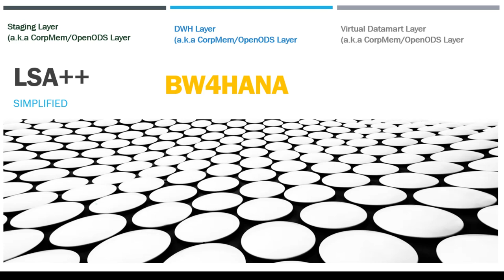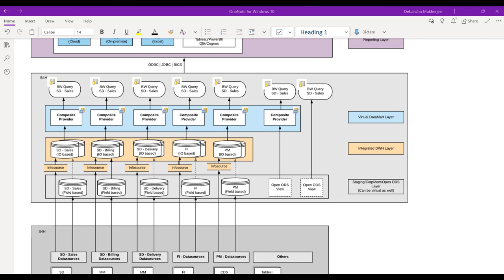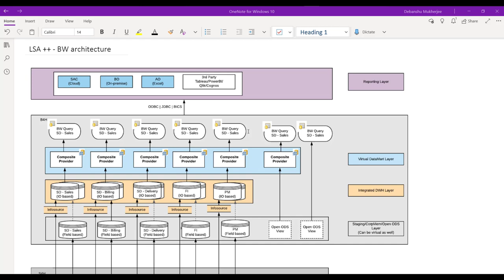LSA++ Simplified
A lucid, brief and consolidated video explaining LSA++ for BW4HANA.

There are umpteen PDFs, Blogs and videos on LSA++ already but just the sheer volume of material and the different terminologies used in those blogs, there's still a lot of confusion in terms of what are the different layers, which Infoproviders fit into which layer and how to effectively model with LSA++.
This video dispels all the doubts and gives you clear and easy to follow steps for LSA++.